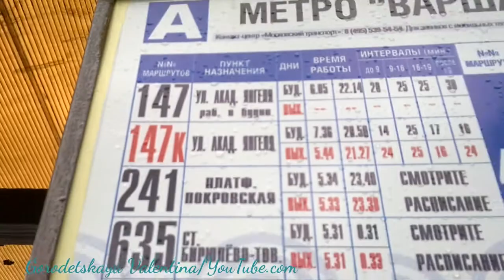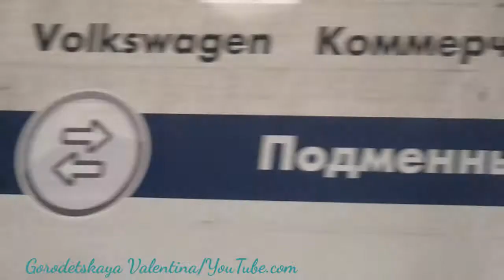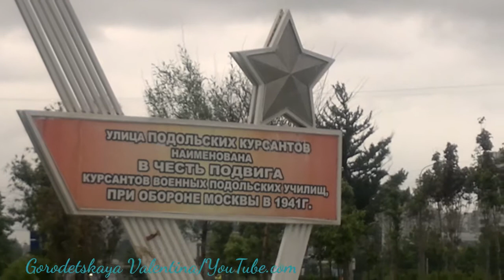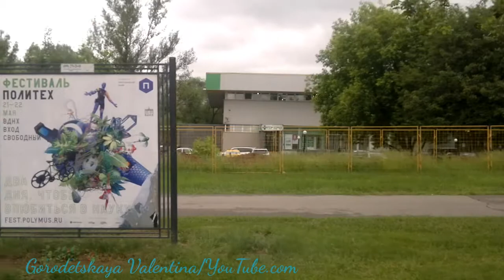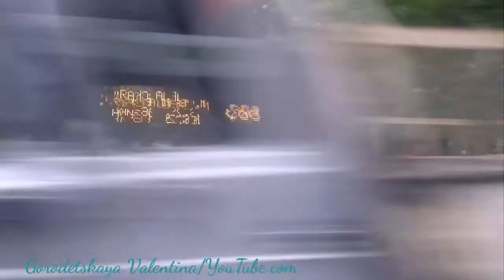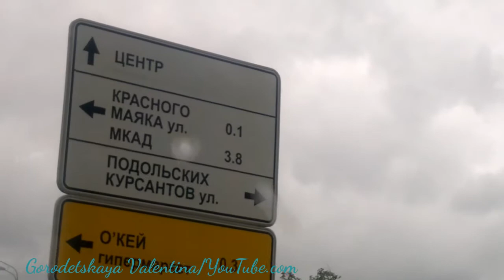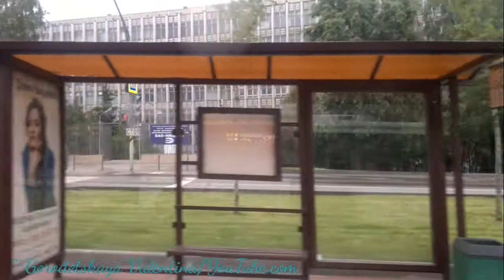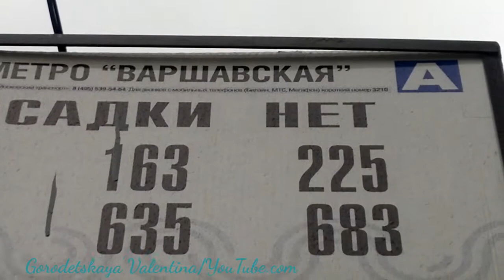Автобус 683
Станция метро "Варшавская" - "3-й Дорожный проезд" - станция метро "Варшавская" (полный маршрут).